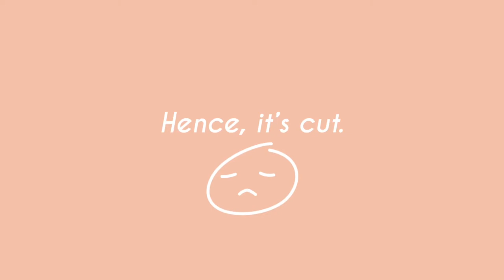Versailles Palace: Day trip | Travel Vlog | Hey KarM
Hello and welcome to Château de Versailles in Paris, France. Totally amazed on how grand and majestic this palace has been for the past hundreds of years. Absolute symbol of monarchy. Something unfortunate happened though, watch until the end and enjoy!

P.S.
I’m sorry if it’s too shaky and has poor audio quality in some parts of the video, still learning! 😬

TRAVEL.FOOD.LIFESTYLE

Let’s connect!

Team up bud!

Musician: Jef

Musician: @iksonofficial

Musician: @iksonofficial